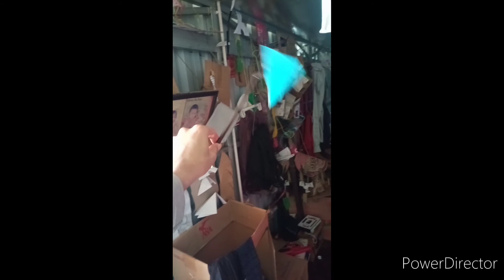Life hack DIY Craft with box and plastic for making an acher _ beautiful art